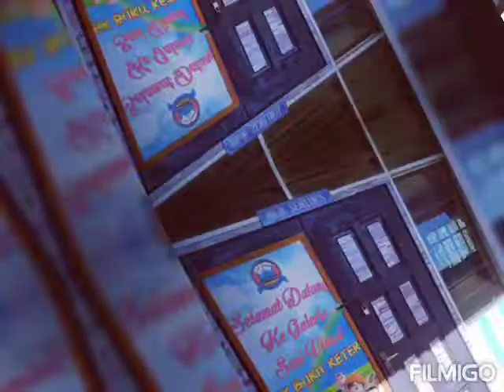Places in my school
SK Bukit Keteri by Madam Wieda